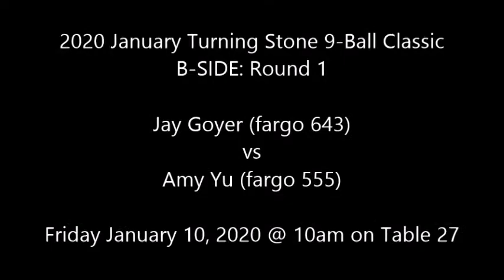Jay Goyer vs Amy Yu - Turing Stone XXXIII (One Camera Recording)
Jay Goyer vs Amy Yu from the Turning Stone Classic XXXIII.

Note: This is a one camera recording with no commentary, courtesy of "The Stats Man" Wayne Dargus. Wayne records matches so that he can put together his extensive statistical information after the event.